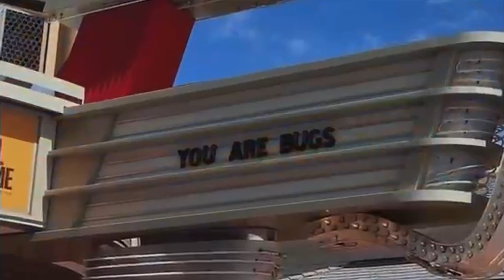Rowdy Review: The Three Body Problem